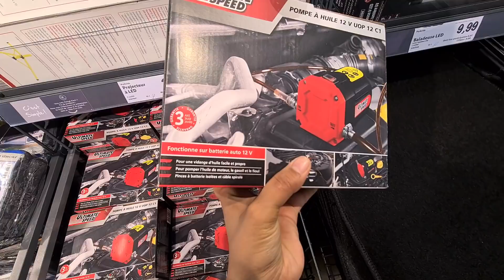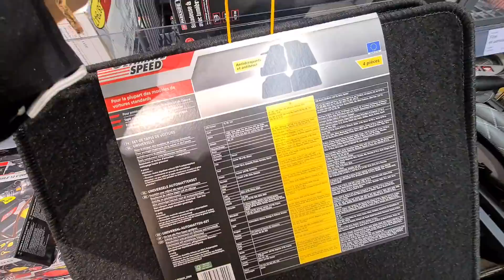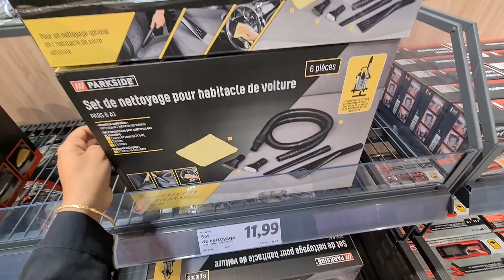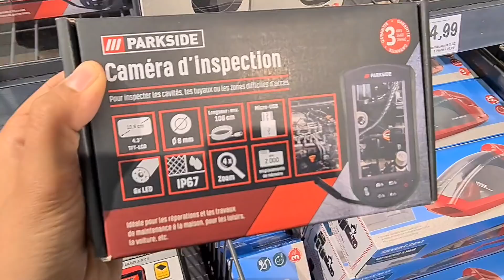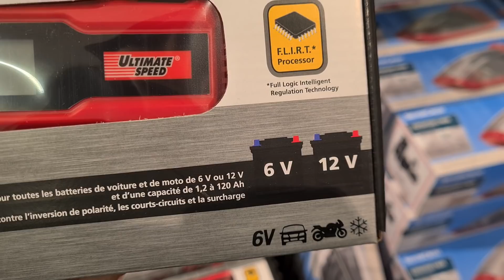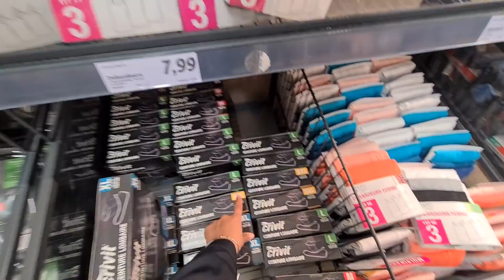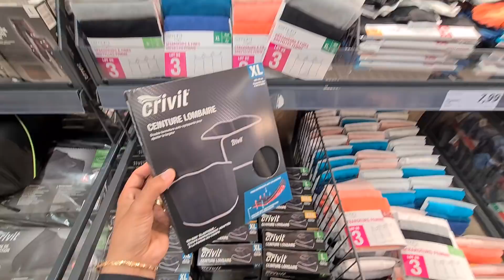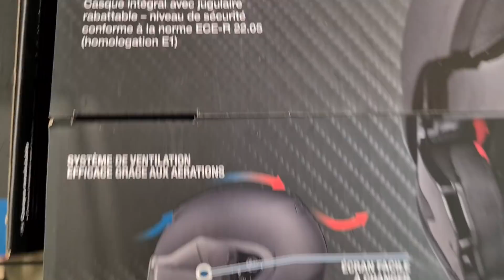LIDL🌐ARRIVAGES DU JOUR💧NOUVEAUTÉS 11.04.22